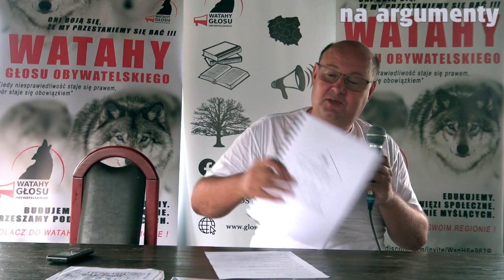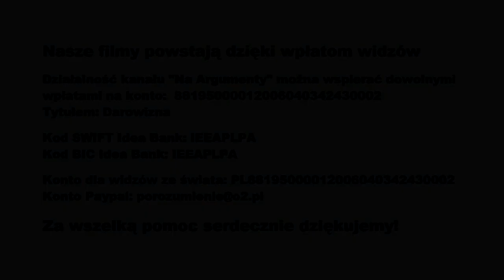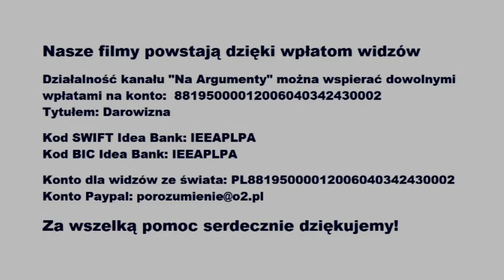Poradnik dla antysystemowców (Marcin Flach)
Marcin Flach prezentuje "Książkę antysystemową". Relację zarejestrowano podczas zlotu zorganizowanego przez Głos Obywatelski. (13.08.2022)
Działalność naszego kanału można wspierać dowolnymi wpłatami na konto: 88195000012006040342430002
Tytułem: Na działalność statutową.
Kod SWIFT Idea Bank: IEEAPLPA
Kod BIC Idea Bank: IEEAPLPA
Konto dla widzów ze świata: PL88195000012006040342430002
Za wszelką pomoc serdecznie dziękujemy!